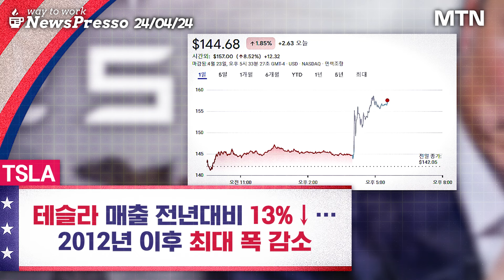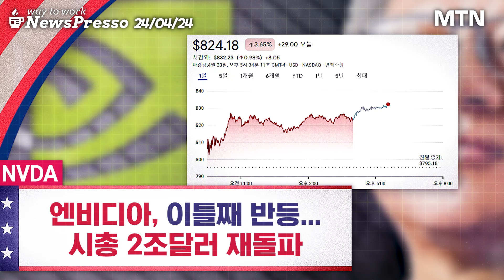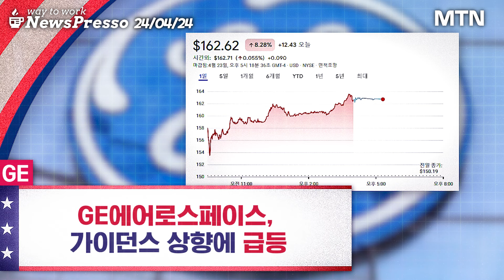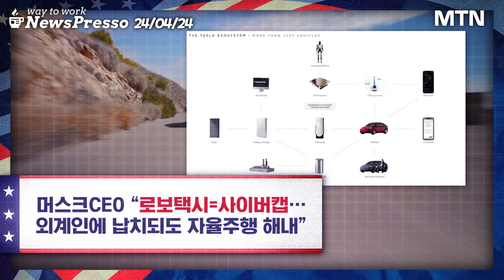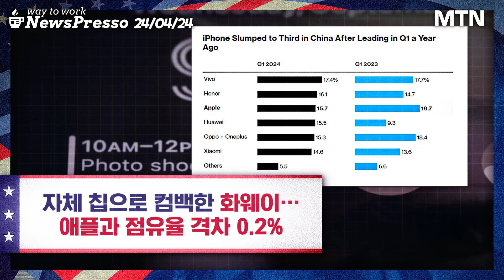"처참한 실적" 테슬라, 장외 13% 급등...왜? | 엔비디아 시총 2조달러 재돌파 [출근길 뉴스프레소]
[출근길 뉴스프레소]
24년 04월 24일 출근길 뉴욕증시 전해드립니다.

23일(현지시간) 뉴욕증시는 기업들의 실적 호조에 힘입어 이틀째 반등에 나섰습니다.
많은 투자자들이 기다리던 테슬라의 실적 결과가 장 마감 후 전해졌습니다.
EPS와 매출 모두 기대치를 밑돌았고,
특히 매출이 전년대비 13%나 급감한 실망스러운 성적표였습니다.
그럼에도 불구하고 시간 외 거래에서 주가가 폭등하는 이유를 다뤄보았습니다.

[제작진]
- 나레이션 : 이혜은, 전채린 MTN 앵커
- 제작 : 조배성 PD
- 총괄&검수: 김문희PD, 서혜린PD

[타임라인]
- 하이라이트 00:00
- 테슬라 장 마감 후 실적 발표…3대지수 이틀째 반등 00:19
- 테슬라 매출 전년대비 13%↓…2012년 이후 최대 폭 감소 00:24
- 엔비디아 이틀째 반등…반도체주 ↑ 01:28
- GM, 임금 인상 합의 후 첫 실적! 어닝 서프라이즈 달성 01:44
- GE에어로스페이스, 가이던스 상향에 급등 01:56
- 펩시코, 호실적 발표 후에도 하락 02:05
-  ‘역대급’ 실적 부진에도 상승…부진 씻어낼 신호탄? 02:32
- 중국 아이폰 판매량 19% 급감한 애플 ‘어쩌나’ 04:05
- 달러 내리고 유가 오르고…‘매크로 데이터 주목’ 05:24